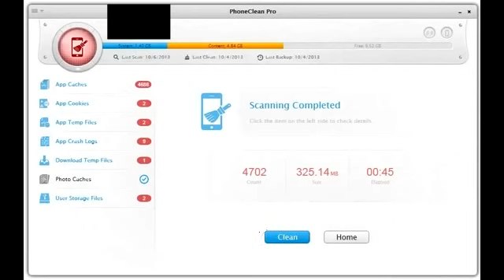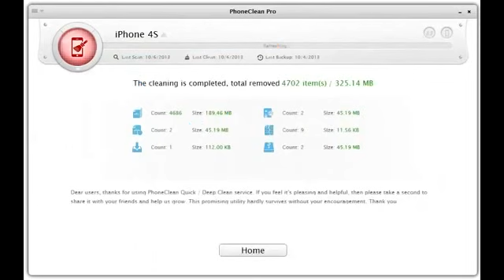ล้างไฟล์ขยะ iphone ipadด้วยPhoneClean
การใช้งาน PhoneClean ล้างไฟล์ขยะ iphone ipadด้วยPhoneClean